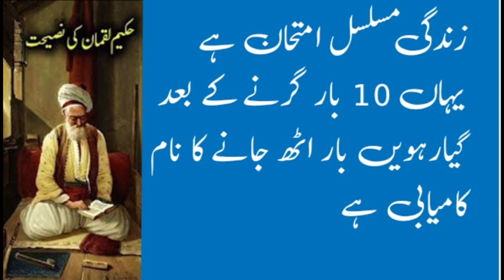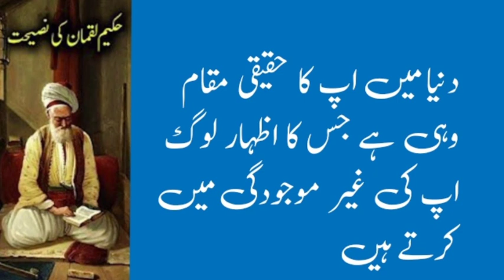دولت قریب ا جاتی ہے تو دو چیزیں ظاہر ہونا شروع ہو جاتی ہیں